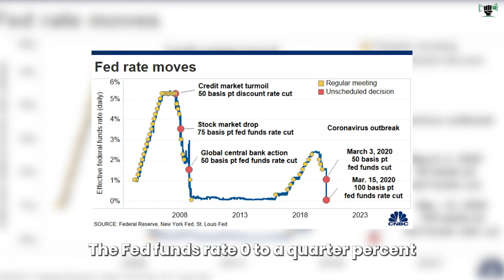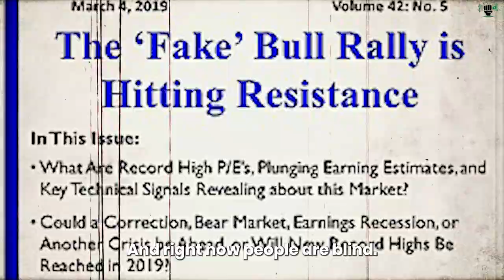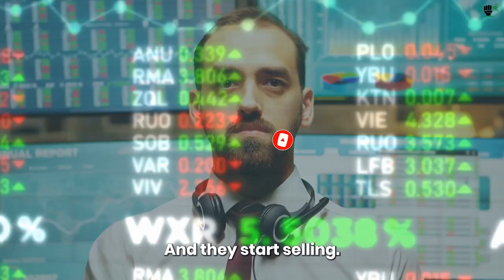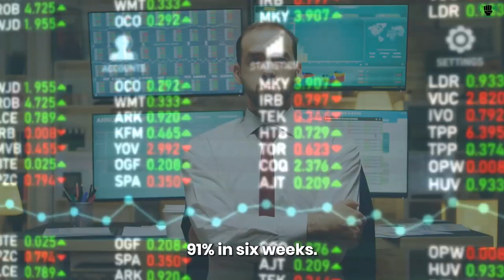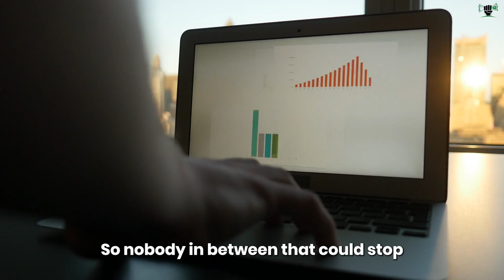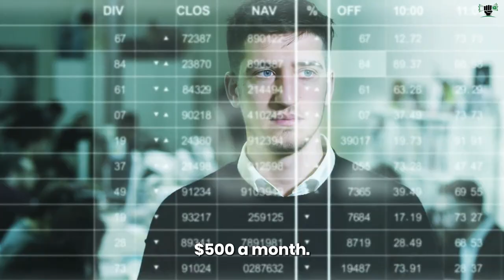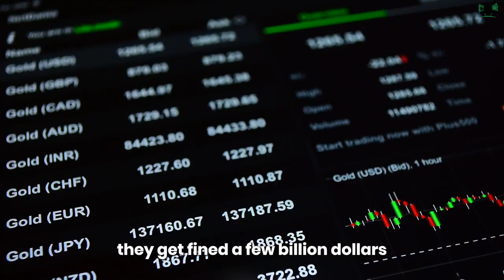"What's Coming Is WORSE Than A Recession" - Jim BERT DOHMEN' Last WARNING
Inflation is high. Interest rates are going up. Layoffs are happening. The world is on the brink of war. Today’s guest explains how he believes we are headed for a depression, but if you use this one strategy, you may encounter the opportunity of a lifetime.

Guest Bert Dohmen says, “If you want a road map just study the Great Depression of the 1930s, it’s going to be very similar, but will probably be much worse.

Host Robert Kiyosaki and guest Bert Dohmen discuss surviving soaring inflation and the best strategy to bet against a falling stock market.

THE WORSE IS COMING! WE ARE HEADING INTO DEPRESSION -BERT DOHMEN